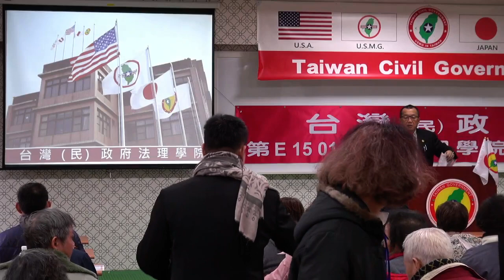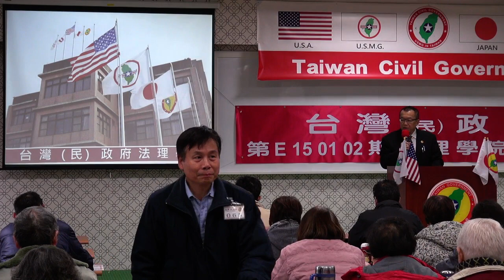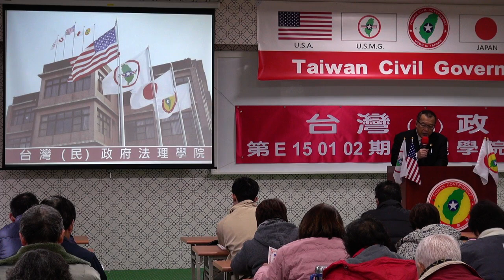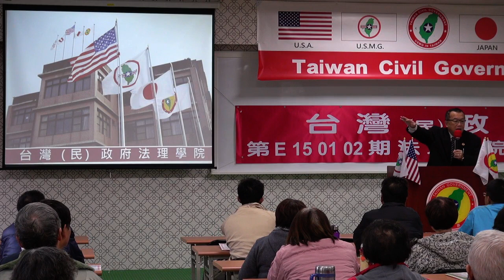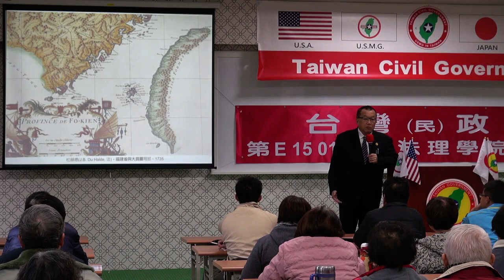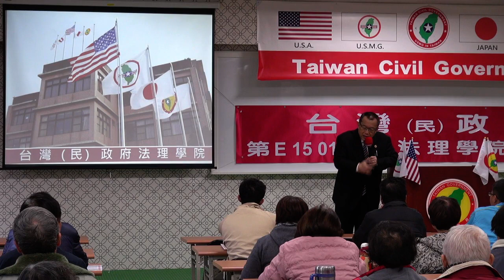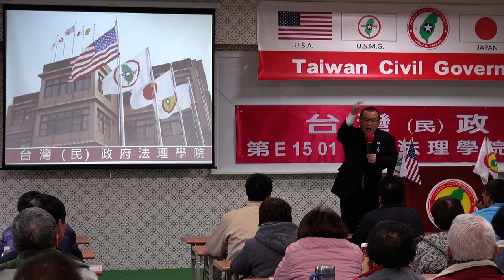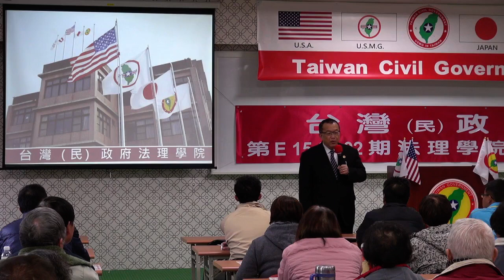150103-0a-與秘書長有約-林志昇-台灣(民)政府第E150102期法理學院初級班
150103-0a-與秘書長有約-林志昇-台灣(民)政府第E150102期法理學院初級班